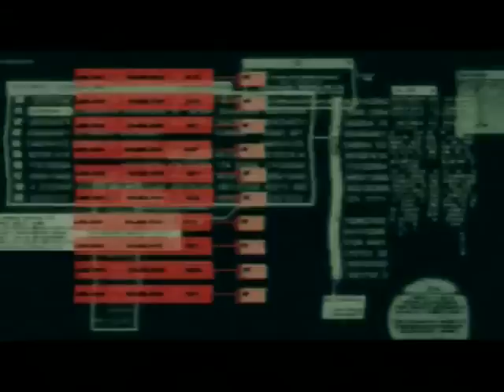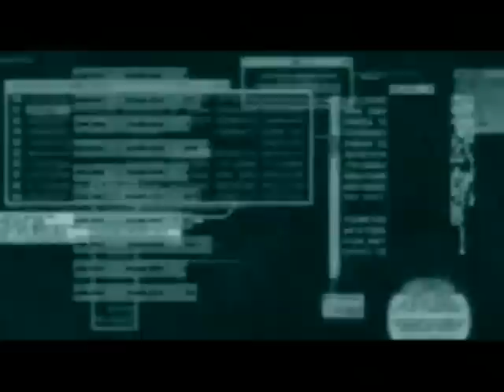Metal Gear Solid 2 SOL - Who are The Patriots? (Part 6 of 8)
Solidus explains the S3 Plan. Ocelot explains his role and the S3 Plan.